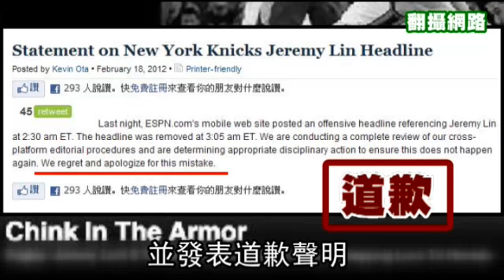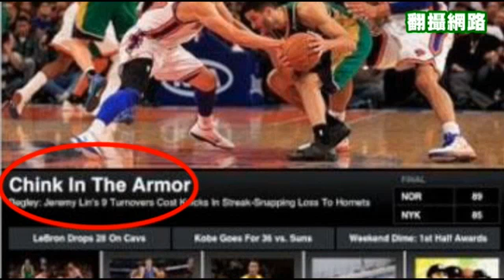標題酸「中國佬」 ESPN道歉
「林來瘋」勢不可當！尼克爆冷敗給黃蜂後，ESPN手機網頁新聞以「盔甲出現裂縫」（Chink in the Armor）為標題，指林書豪單場9失誤是尼克終止連勝關鍵，但「Chink」在美國俚語中是帶有種族歧視、貶低意味的「中國佬」，馬上引發許多球迷不滿，ESPN趕緊在35分鐘後撤下標題，並發表道歉聲明。